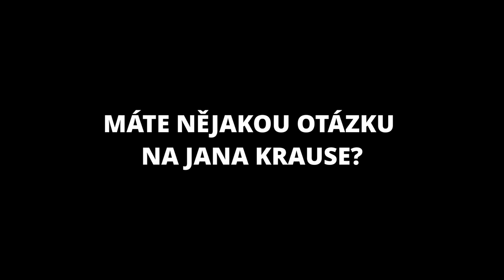Otázky - Helena Vodenková a Jan Šibík - Show Jana Krause 13. 11. 2019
Hosté: Herec Viktor Dvořák, dívka ze slavné fotky Helena Vodenková a fotograf Jan Šibík a dítě sametové revoluce David Kosák.

👉 PODPOŘTE EMILA! 😉